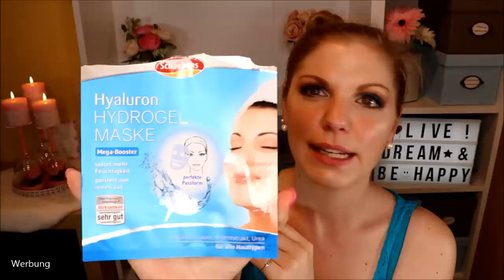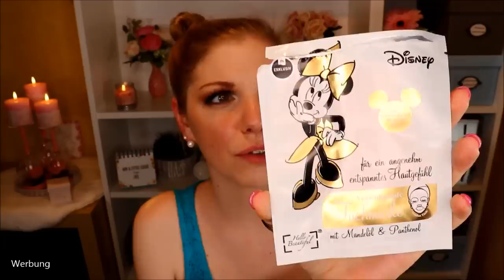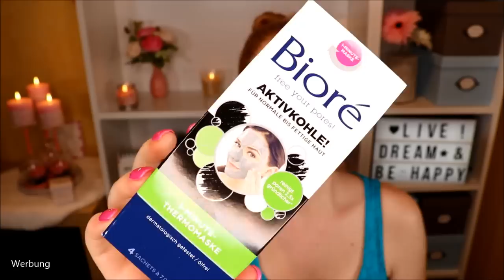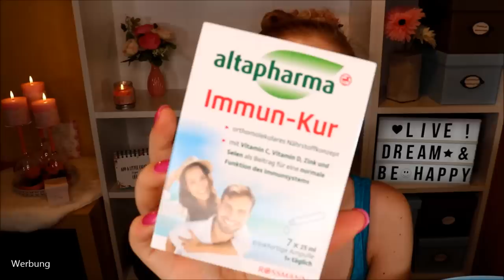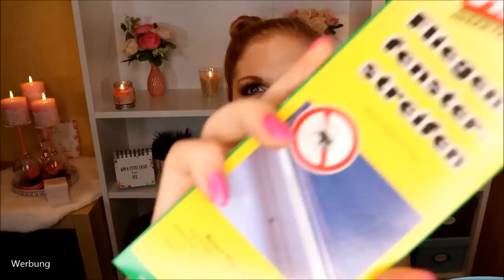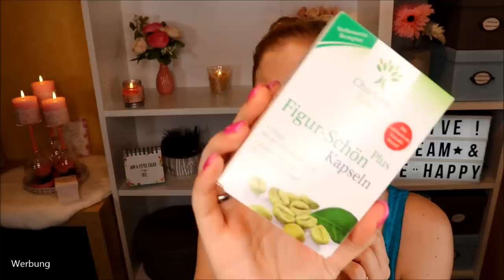Aufgebraucht und Platt gemacht im Mai 2019 & Verlosung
Der Monat Mai war mal wieder ein erfolgreicher Monat :)
Es ist einiges leer gegangen und ich kann dir meine Review zu einigen Produkten nennen!

Lieblingsprodukte je Kategorie: *
Für's Gesicht: i+m Freistil Feuchtigkeitscreme
Und die Produkte von Simple (etwas günstiger in diesem Set)
Für die Haare: Eigentlich die Haarkur von Dessange Absolute Repair. Die scheint es aber leider (!) nicht mehr zu geben :(
Auf dem zweiten Platz wären die Produkte von Comfort Zone – die haben aber ihren Preis...
Aber auch die Propolis-Salbe
Für den Körper: Die Bodylotion von Isana gibt es leider nicht mehr.
Auf dem zweiten Platz ist das Rituals of Sakura Peeling
Unter entsprechenden Umständen zu empfehlen sind auch die Menstruationstassen
Als dekorative Kosmetik: Physicians Formula Eyebooster

♡ Schreibe mir einen lieben Kommentar unter dieses Video mit SUNSHINE und/oder der Info, dass du an dem Gewinnspiel teilnehmen möchtest

Liebe Grüße
Claudi

Mein Equipment: *
LED Leuchten